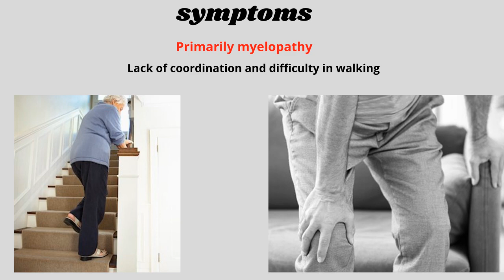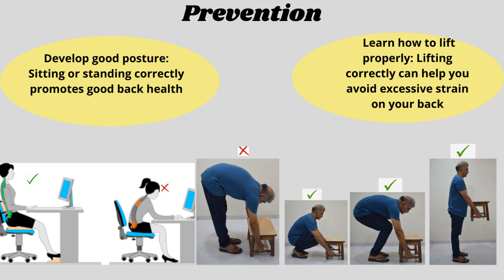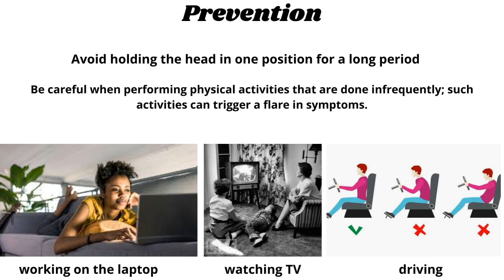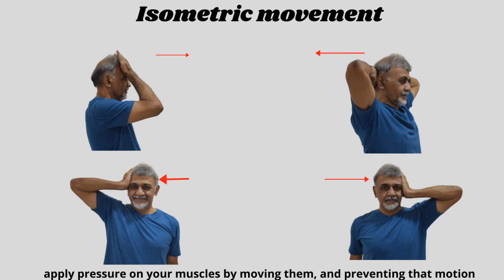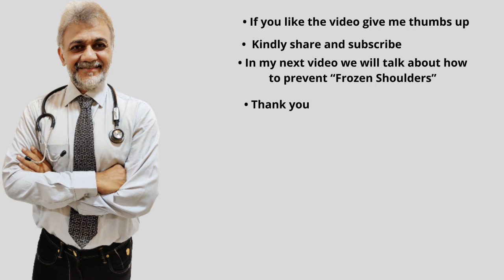Cervical Spondylosis Prevention- सर्वाइकल स्पोंडिलोसिस कैसे प्रिव्हेंट करे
We live in a very busy world today. So busy that we don’t even have time to look after our own body.
Dear friends, we got this beautiful body as a gift; but it needs a regular maintenance.
Most of us sincerely  believe that our body will take care of itself by doing nothing. But unfortunately it doesn’t happen that way.
And when we falter in our duty towards our body the end result is a disaster. We call them’ life style disorders’.
And then we realize the importance of that old and eternal acronym- Prevention is better than cure.
The total money spent in the world today on life-style disorders runs in to billions of dollars. But our never ending quest for being counted, being rich and famous lands us in to an unfathomable abyss.
And then we land up with hypertension, Diabetes,  Heart disorders, Low backache, cervical spondylosis, frozen shoulders, knee pain, piles,fissures. The list is endless.

Today we will talk about how to avoid cervical spondylosis.
 Cervical Spondylosis  a general term for age-related wear and tear affecting the spinal disks in your neck. As the disks dehydrate and shrink, signs of osteoarthritis develop, including bony projections along the edges of bones (bone spurs).
Sometimes, cervical spondylosis results in a narrowing of the space needed by the spinal cord and the nerve roots that pass through the spine to the rest of your body. If the spinal cord or nerve roots become pinched, you might experience:
• Tingling, numbness and weakness in your arms, hands, legs or feet
• Loss of bladder or bowel control
• Lack of coordination and difficulty walking
• Vertigo.
Fortunately most of the things related to cervical spondylosis  can be prevented by simple exercises.
There is a caveat attached to this . And I would like to be very clear about it. Cervical Spodylosis ideally can not be prevented as it's a degenerative disorder. What you can prevent is possibly the consequences arising out  of cervical spondylosis. But then it's better to be asymptomatic than to suffer the consequences. The chances of dealing with the after-effects of spondylosis can not be ruled out if you follow the exercise routine shown in the video
Medical Helpline has brought to you another gem this time around.